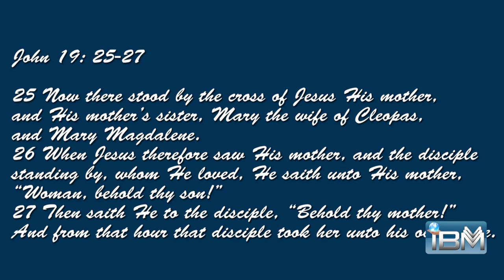Dr. K. C. Johnson - "... those who were at the Cross..."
Special Meeting at Bethany Bible Chapel, Warren, Michigan